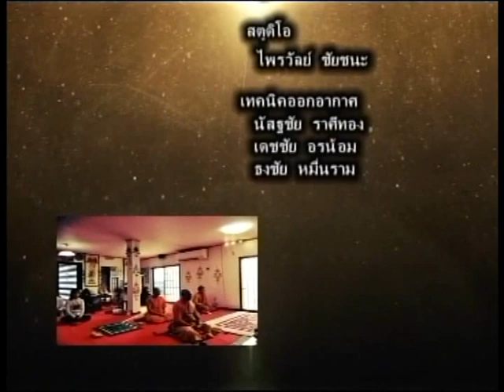รายการ ศาสนกิจคณะสงฆ์ไทย ออกอากาศ วันที่ 250663